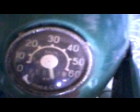Riga Tuning Vámosgyörk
Riga, Tuning, lacosdj, gyorsulás, hülyeség,száguldás, régi, 2008, odabasz, szépvolt,